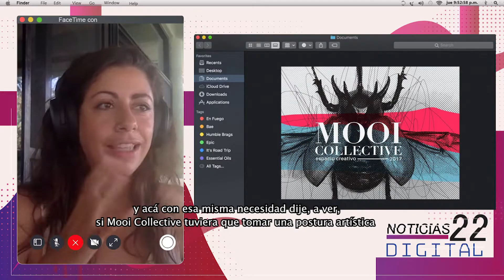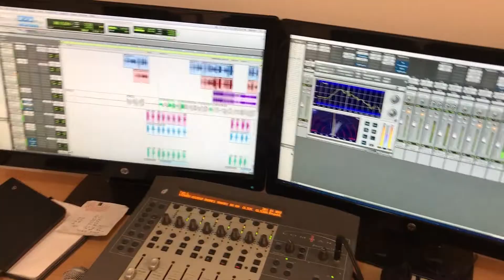Muxic Sessions, creación musical en la pandemia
Muxic Sessions enlaza voces, instrumentos y geografías a través del lenguaje musical. Un proyecto creado por Mooi Collective que reúne talentos como al productor de Madonna, de Rolling Stones o de Camilo Séptimo, para crear canciones inéditas desde casa. Su curadora, la cantautora Renee Mooi, nos comparte los detalles.